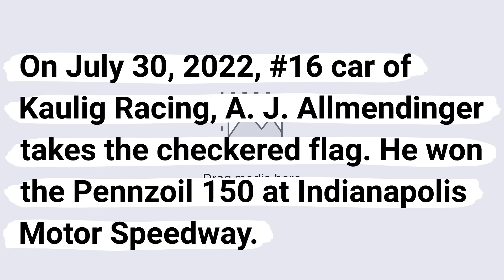A.J. Allmendinger wins the Pennzoil 150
On July 30, 2022, #16 car of Kaulig Racing,  A. J. Allmendinger takes the checkered flag. He won the Pennzoil 150 at Indianapolis Motor Speedway.